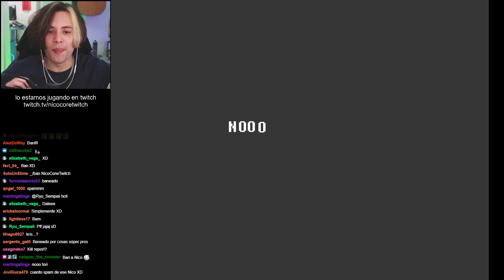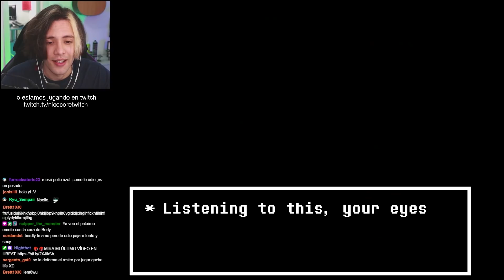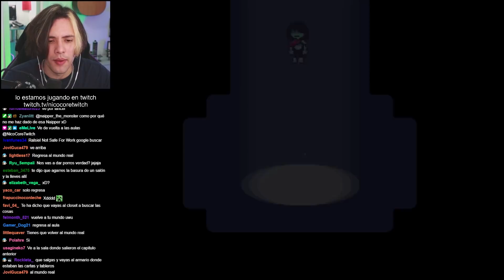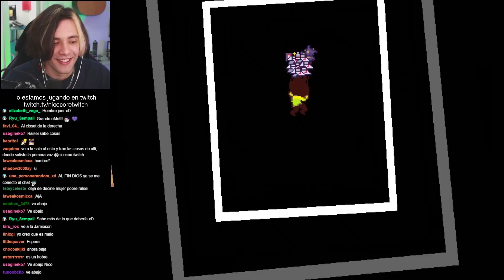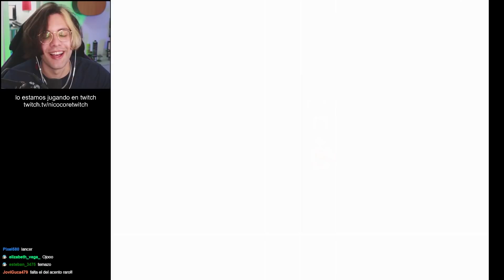EL NUEVO CAPÍTULO DE DELTARUNE ES IMPRESIONANTE | DELTARUNE CAPÍTULO 2 #1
Deltarune es un videojuego de rol creado por el desarrollador independiente estadounidense Toby Fox. El jugador controla a un humano, Kris, en un mundo donde los monstruos viven en la superficie de la Tierra. Kris y una compañera de clase llamada Susie caen de la Tierra a un lugar llamado "Dark World" donde se encuentran con Ralsei, quien les informa que son héroes destinados a restaurar el equilibrio del mundo.

Mikecrack (canal que recomiendo con tremendos vídeos de mikecrack.exe, minecraft y más)

DeiGamer (canal que recomiendo con raps de Minecraft, raps de Slenderman, raps de Isaac y Undertale, Deltarune)

iTownGamePlay *Terror&Diversión* (canal de Poppy Playtime, Isaac, Friday Night Funkin, juegos de terror y juegos de miedo que recomiendo)
iTownGamePlay *Terror&Diversión* - Análisis DEFINITIVO al TRAILER OFICIAL de Poppy Playtime Chapter 2 | TEORÍAS, SECRETOS y MUCHO MÁS:

iTownGamePlay *Terror&Diversión* - 17 COSAS QUE NO VISTE en el TRAILER del CHAPTER 2 de POPPY PLAYTIME QUE LO CAMBIARÍAN TODO !!:

Bobicraft (canal que recomiendo de Minecraft, retos de minecraft y servidores de Minecraft)

Pato Horneado (canal que recomiendo porque sube buenos vídeos de Minecraft y juegos indie)

WIZZY (recomiendo mucho sus vídeos de teorías e investigaciones)

AQUISI (RECOMIENDO este canal por sus vídeos de gameplays diferentes)

Spreen Bot (recomiendo los tremendos memes de aquí xD)

Pipepino (el mejor canal de salseo!)

ZellenDust (gran canal de gameplays!)

Niconejo - NICO CORE REACCIONA A LA HISTORIA Y FINALES DE FNAF SECURITY BREACH DE PEPE EL MAGO
Niconejo - NICO CORE REACCIONA A PEPE EL MAGO EASTER EGGS Y REFERENCIAS A FIVE NIGHTS AT FREDDY'S EN JUEGOS